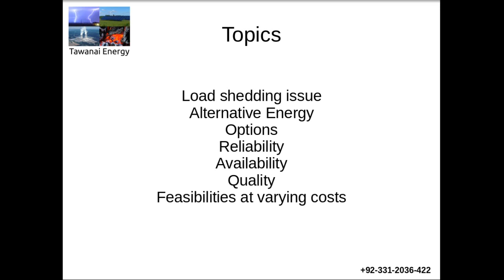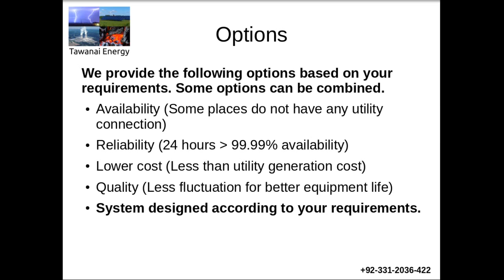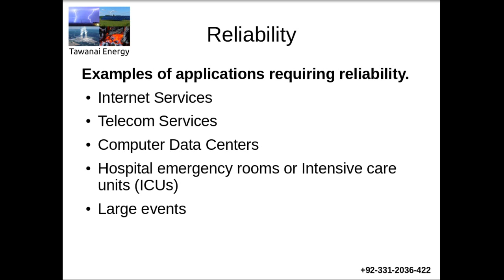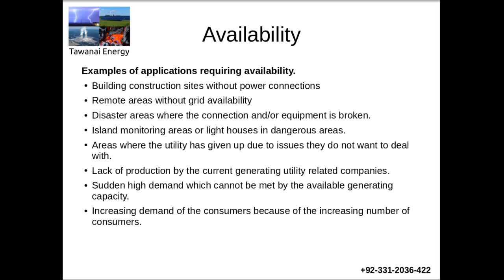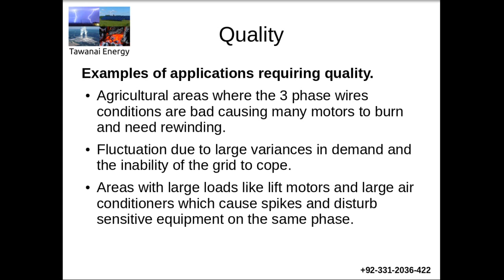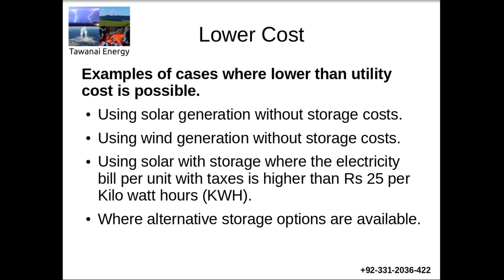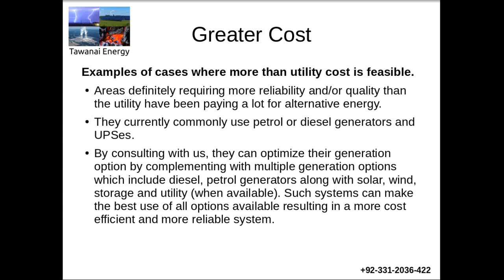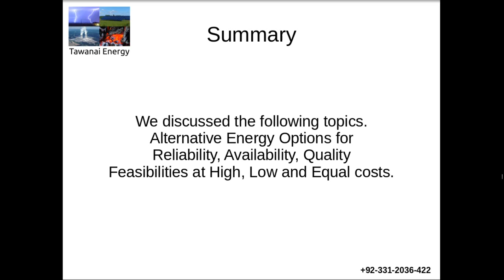What is Alternative Energy and how you can use it for your applications. In Urdu.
By : Khawar Nehal
Applied Technology Research Center
Karachi, Pakistan